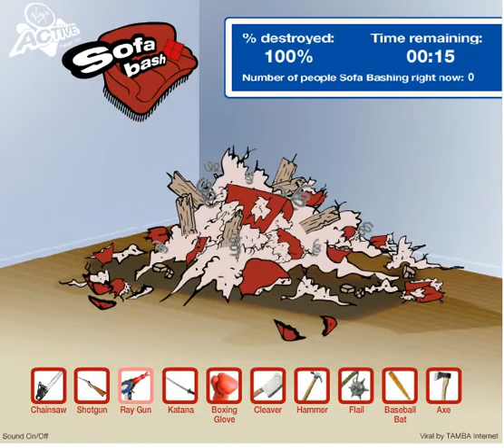sofa bas with a rail gun (High Quality)